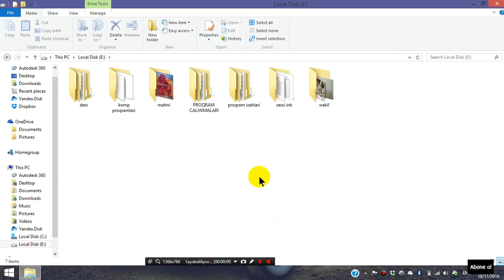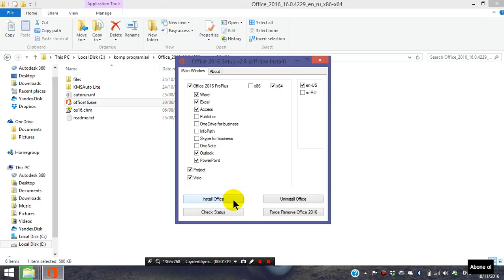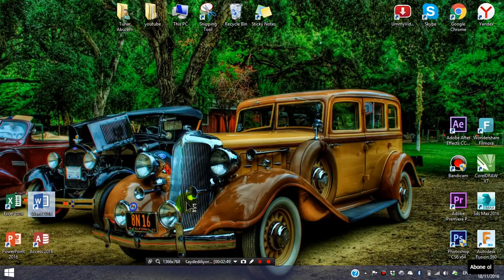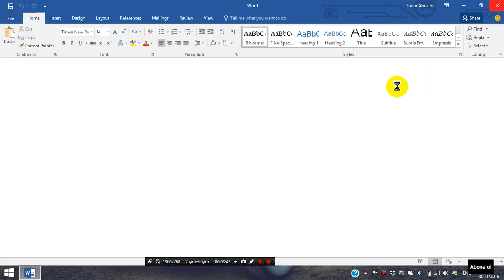How to download office 2016 with activation